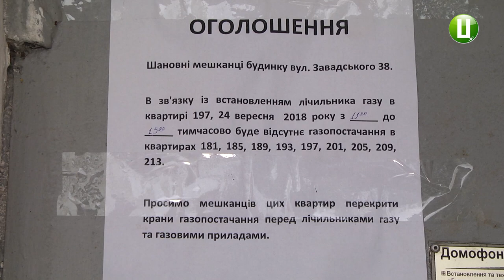Шостий день без газу залишаються мешканці 63 квартир хмельницької багатоповерхівки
Шостий день без газу залишаються жителі 63-ох квартир будинку на вулиці Завадського, 38 у Хмельницькому. 19-го вересня під час планового технічного обслуговування працівники ПАТ «Хмельницькгаз» зафіксували витік газу. Тоді ж вимкнули газопостачання на весь будинок. Впродовж середи його відновили у ста п’ятдесяти трьох квартирах. Про це повідомив старший майстер ПАТ «Хмельницькгаз» Сергій Гула.